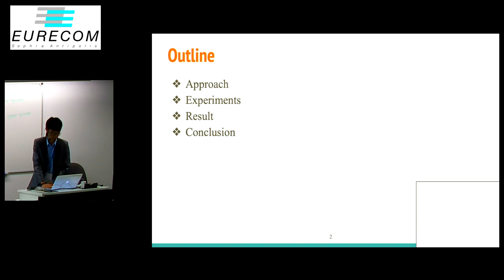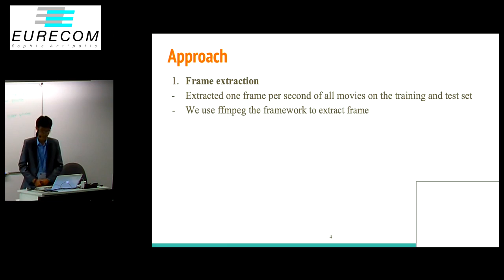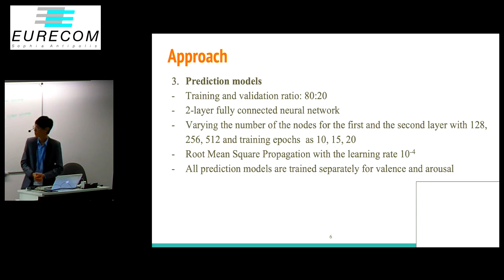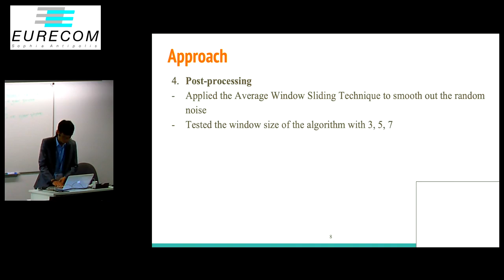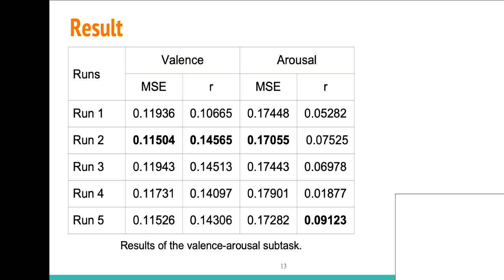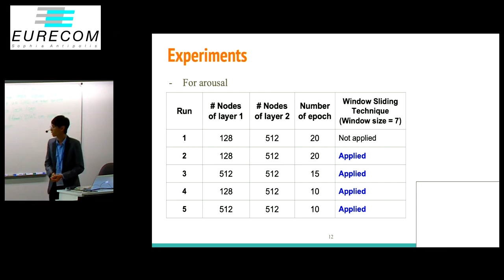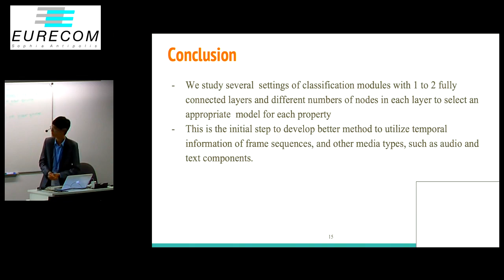Frame-based Evaluation with Deep Features to Predict Emotional Impact of Movies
Khanh-An C.Quan, Vinh-Tiep Nguyen, Minh-Triet Tran, Frame-based Evaluation with Deep Features to Predict Emotional Impact of Movies. Proc. of MediaEval 2018, 29-31 October 2018, Sophia Antipolis, France.

Abstract: In this paper, we describe our approach for the Emotional Impact of Movies Task at the MediaEval 2018 Challenge. Specifically, we employ features extracted from ResNet-50 from image frames. Then, a fully connected neural network is used for learning the prediction models. Later, we applied the Window Sliding Technique for post-processing the results. The experimental results show the effectiveness of our approach.

Presented by Hai-Dang Nguyen